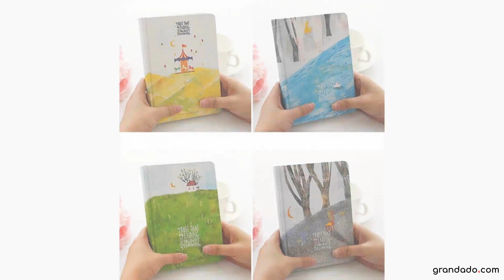"Bos Leven" Journal Dagboek Kleurrijke Tekening Pages Hard Leuke Planner Notepad Studie Memo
"Bos Leven" Journal Dagboek Kleurrijke Tekening Pages Hard Leuke Planner Notepad Studie MemoSpecification

                        Merknaam:
                        missmangocathy

                        Modelnummer:
                        Fairy Forest

                        Use:
                        Daily Memos

                        With Lock:
                        No

                        Cover Material:
                        Cardboard

                        Side Binding Mode:
                        Fitted

                        Style:
                        Cute

                        Cover Hardness:
                        Hard Copybook

                        Type:
                        Diary

                        Usage:

                        Inner Pages:
                        256 Pages